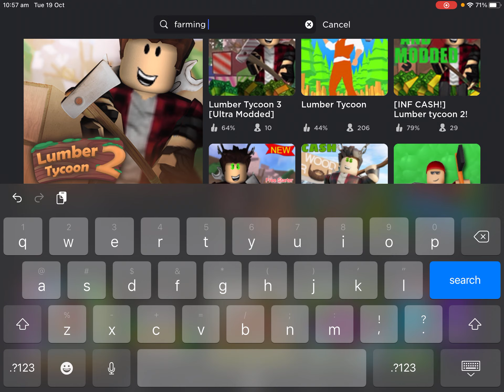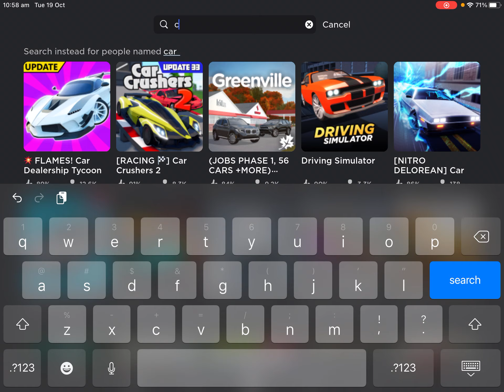My gaming schedule